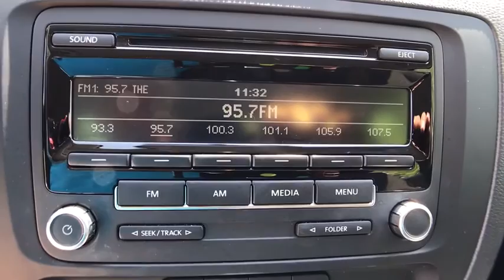2014 Volkswagen Jetta Denver, Aurora, Lakewood, Littleton, Fort Collins, CO 2775VP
2014 Volkswagen Jetta
2014 Volkswagen Jetta 2.0L S - Stock#: 2775VP - VIN#: 3VW2K7AJ3EM398177

O'Meara VW
1900 W 104th Ave

Here it is!! If you've been looking for just the right 2014 Volkswagen Jetta 2.0L S, then stop your search right here. This is a great Sedan that is guaranteed to keep on chugging along for years and years. You will not be disappointed when you see this Sedan! CARFAX 1 owner and buyback guarantee! This Sedan has less than 32k miles!!! Safety equipment includes: ABS, Traction control, Curtain airbags, Passenger Airbag, Stability control...Other features include: Power locks, Power windows, Auto, Air conditioning, 115 hp horsepower...